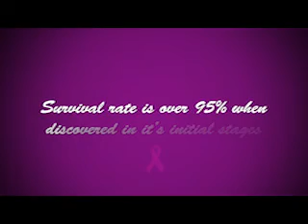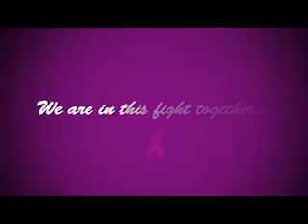Get your mammogram! My mom forgot one!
Get your mammogram ladies. Please share this story!